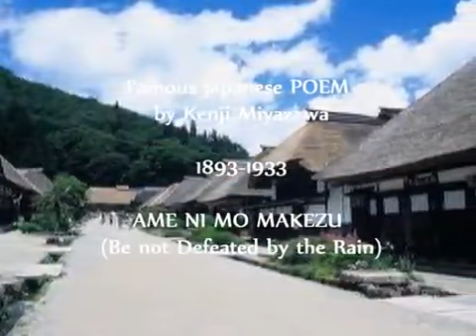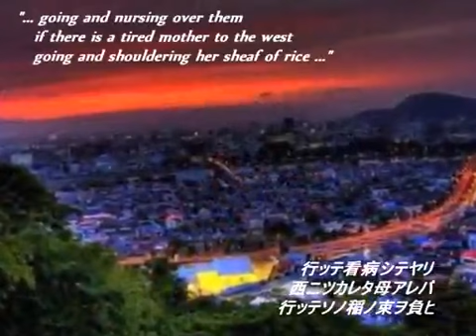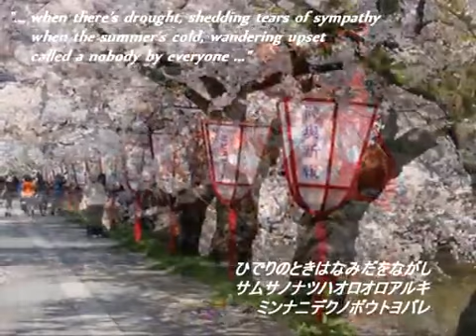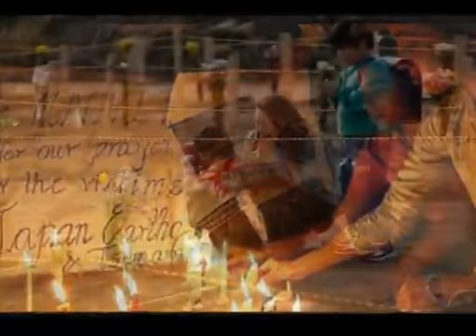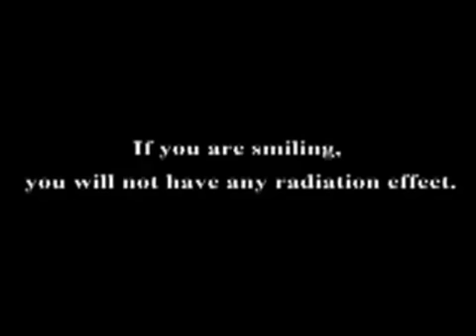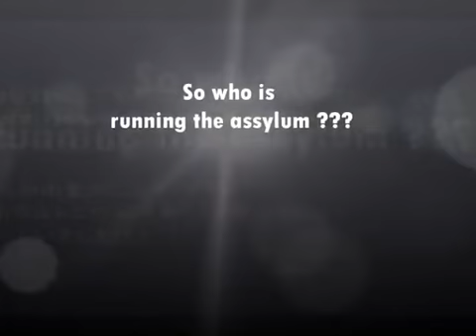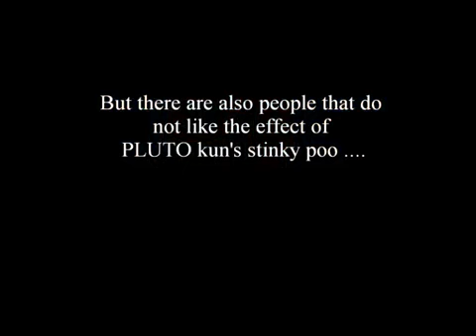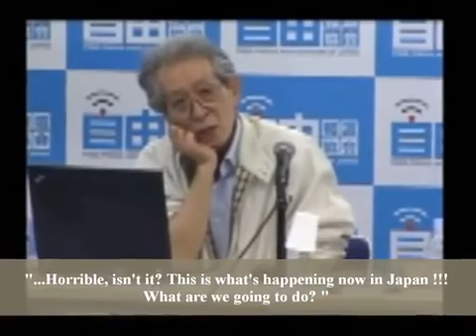Evacuate FUKUSHIMA Part 1.mp4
Found this on my hard drive with the intent of sharing it but took this long just to edit it. It's just as relevant today as when it was produced. Hope the owners don't mind my sharing it.